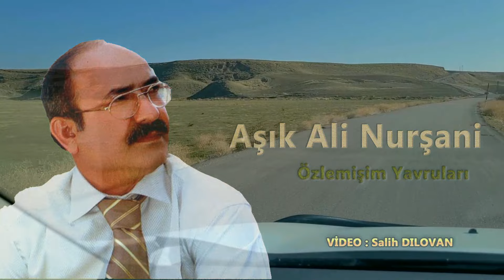Aşık Ali Nurşani - -Özlemişim Yavruları-dertli duygulu yürekten okunan türkü